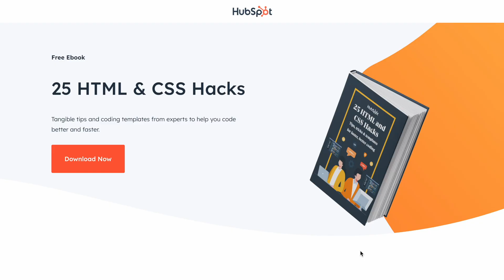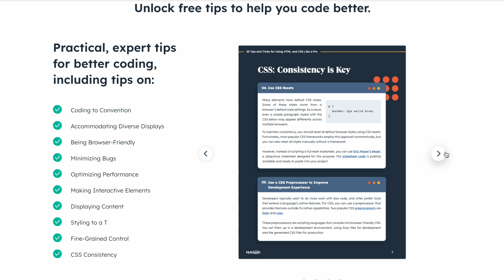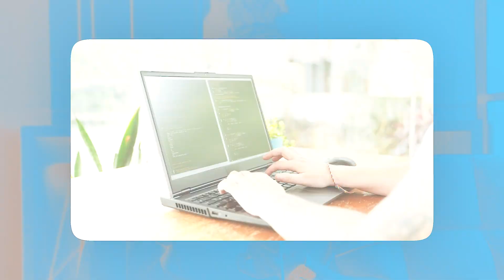4 Ways to Become a Digital Nomad using Programming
👉 Learn programming with Datacamp and get certified as a data analyst

I have been living as a digital nomad for the past 1.5 years, alternating between a traditional digital nomad going around different countries here in Asia every month and staying in one place for longer.

Coding is probably the number 1 skill that digital nomads use to achieve this lifestyle, so as someone who has done it, I want to give you the 4 broad ways that I see people using coding to leave the traditional corporate software engineering world and live as a Digital Nomad.

📧 FREE newsletter (get FREE computer science degree template as a sign up bonus)